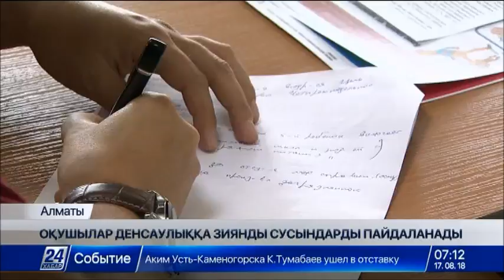Алматылық оқушылар денсаулыққа зиянды сусындарды пайдаланады